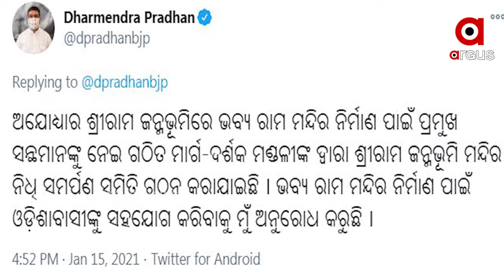ଅଯୋଧ୍ୟାରେ ମହାପ୍ରଭୁଶ୍ରୀରାମଙ୍କ ଭବ୍ୟ ମନ୍ଦିର ନିର୍ମାଣ ଅଭିଯାନରେ ସାମିଲହେଲେ କେନ୍ଦ୍ରମନ୍ତ୍ରୀ ଧର୍ମେନ୍ଦ୍ର ପ୍ରଧାନ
ଅଯୋଧ୍ୟାରେ ମହାପ୍ରଭୁ ଶ୍ରୀରାମଙ୍କ ଭବ୍ୟ ମନ୍ଦିର ନିର୍ମାଣ ଅଭିଯାନରେ ସାମିଲ ହେଲେ କେନ୍ଦ୍ରମନ୍ତ୍ରୀ ଧର୍ମେନ୍ଦ୍ର ପ୍ରଧାନ । ଏହି ଅଭିଯାନରେ ଗଜପତି ମହାରାଜା ଦିବ୍ୟସିଂହ ଦେବ ଏବଂ ଓଡିଶାର ମହାମହିମ ରାଜ୍ୟପାଳ ସାମିଲ ହୋଇଥିବାରୁ ଧନ୍ୟବାଦ ଜଣାଇଲେ କେନ୍ଦ୍ରମନ୍ତ୍ରୀ   ।